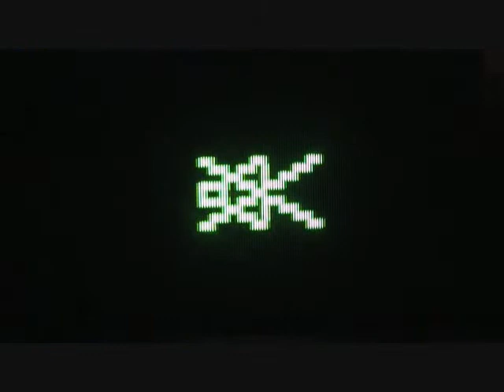Sickling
My new song "Sickling" over the Fabulous beat, "Killin Em'". A song filled with inspiration for beating the unbeatable. Beat goes hard, verses flow, hook is unforgettable. I hope you like my new song ;)